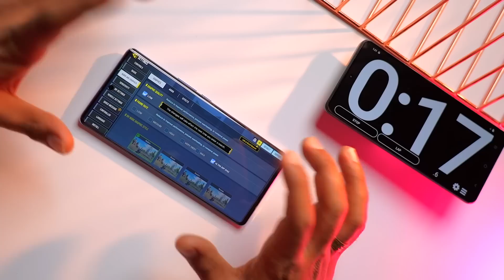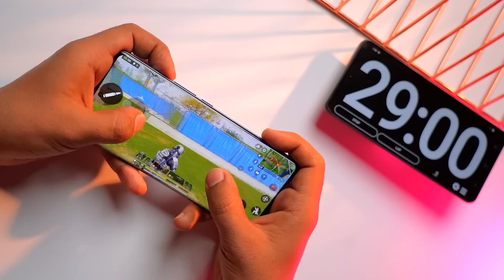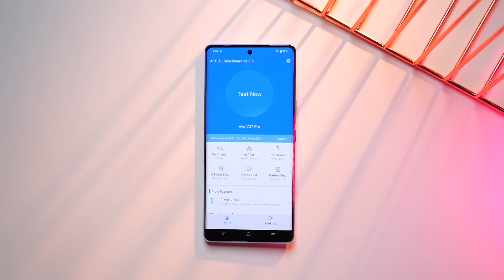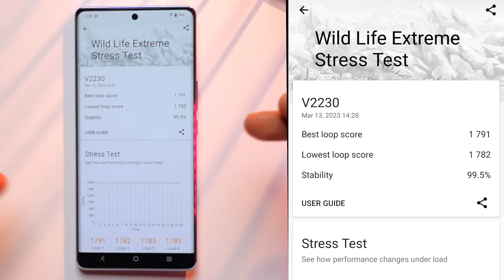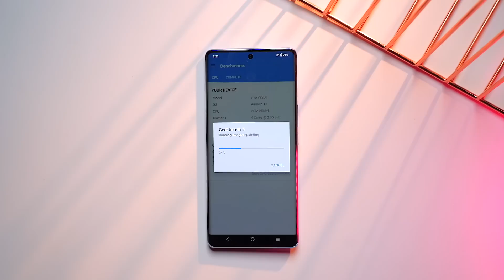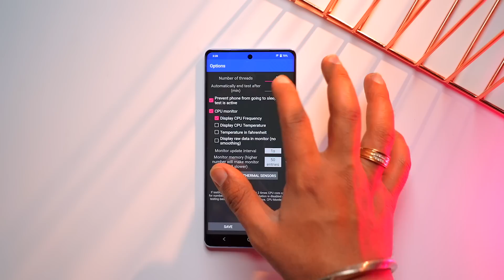vivo V27 Pro Performance Test: CODM game play, AnTuTu, CPUz and 3D Mark benchmark test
What happens when a strong performance, an outstanding design, and amazing cameras are combined? You get a premium category smartphone, and today I have a similar smartphone with me called the vivo V27 Pro. In this video, I'll tell you if this phone is worth the money for performance-hungry users? Will this be able to compete with the likes of the Oneplus 11r, which is also priced similarly? We'll find out the answers to these questions in this video. Let's take a look at the vivo V27 Pro performance test.

T&C - Airtel 5G Plus is compatible with all 5G Ready smartphones. Visit Airtel.in/5GFAQs

About Us:
91mobiles.com is the largest gadget research site in India that provides tools, reviews & rich content to help people decide which gadget best suits their needs. The platform also helps users to find the best prices/offers for the gadgets.